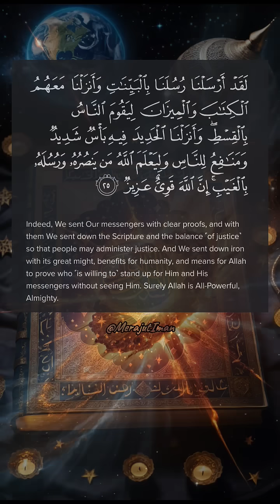The Scientific Miracle of Iron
Have you ever wondered where iron comes from? Here’s a fact that will leave you in awe.

Modern science reveals that iron wasn’t formed on Earth. It can only be created in the heart of massive stars at temperatures hotter than the sun. When these stars explode as supernovae, iron is scattered across the universe and reaches Earth through meteorites.

But here’s the amazing part… 1400 years ago, the Quran revealed this truth. In Surah Al-Hadid, verse 25, Allah says: ‘And We sent down iron.’

The Arabic word ‘anzalna’ means ‘sent down,’ and it perfectly describes how iron literally came from space. How could this knowledge exist in the 7th century?

That’s not all. Allah also mentions iron has ‘great military might and benefits for mankind.’ Today, we know iron is essential for life itself. From building skyscrapers to carrying oxygen in your blood, to powering modern technology—iron is at the core of our civilization.

This is more than just science. It’s a divine reminder of the wisdom in the Quran. SubhanAllah, the Quran’s miracles continue to amaze us even today.

Reflect on this truth and share it with the world. The Quran is timeless.